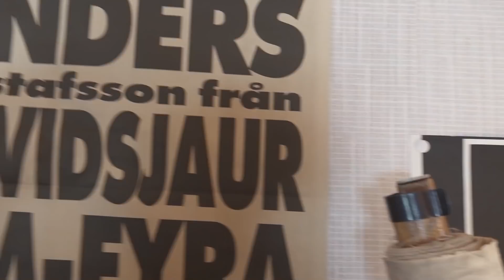SOO VIEL!! Das konnten wir nicht wissen! Das wird unser neues mega Projekt!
Wir haben uns einen weiteren kleinen Traum erfüllt und uns ein herrliches Grundstück in Bester Lage am See gegönnt. Was wir allerdings noch alles in den Häusern finden ist heftig. Es ist nahezu alles da. Sogar richtige Spassmobile.

Nach langer Suche und vielen Zufällen haben wir ein traumhaftes Grundstück in Schweden gefunden, welches genau unseren Ansprüchen entspricht. Viel Potential in traumhafter Natur in einem der besten Angeldestinationen die wir auf unseren Reisen gesehen haben. Unberührte Seen, schönste Flüsse, klare Bäche, alles nur einen Steinwurf entfernt. Dazu Nordlichter, Winteraction mit dem Schneemobil. Alles was man braucht. Natürlich gibt es ordentlich was zu tun, wäre ja sonst auch langweilig. Am Ende ist bei diesem Stück Erde nur eins wichtig, egal was es ist und wird, Hauptsache man hat eine gute Zeit. Einfach mal das Leben und den Moment geniessen. Unfassbar wie hier die Menschen vor 100 Jahren gelebt haben müssen oder 200 oder …Leute wir werden euch hier mitnehmen, neben all den Angelabenteuern in der Ecke wie wir das angehen, was wir daraus machen und was alles schief läuft. Nur im Moment wissen wir das selber och gar nicht so genau :DAber, wird schon…..Das Belly ist einfach Mega und ich freue mich das ich mit Boat Expert einen Top Partner an meiner Seite habe.Ab jetzt könnt ihr mit „Catch7“ fette 7% auf alles im Shop sparen. Ich nutze es seit vielen Jahren und es gibt nichts besseres.

BISS GLEICH,
Felix |
WEILANGELNMEHRIST

Wir freuen uns über einen kleinen Support von dir, natürlich gibts dann auch ein paar Sticker für dich! ( Adresse nicht vergessen :D )

+++Filmequipment aus dem Video+++

Mein neuer Gimbal - einfach Killer*
Top Allrounder Objektiv für YouTuber*
Meine Actioncam*

+++Diese Videos finden andere Angler auch nice+++

+++ Musik +++